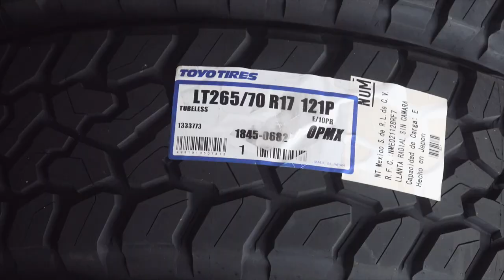Monkey Business Workshops @ Toyo Tires 2019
Monkey Business Workshop